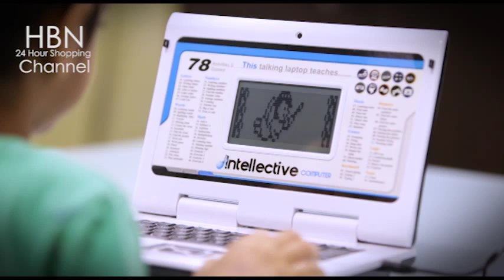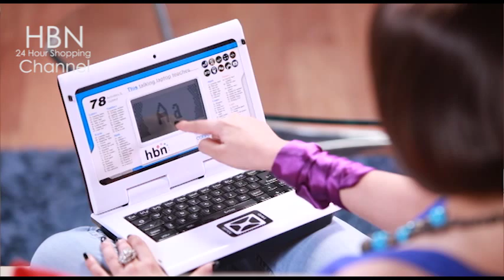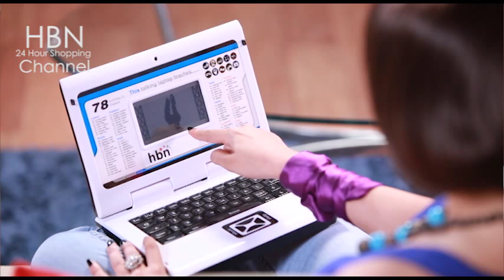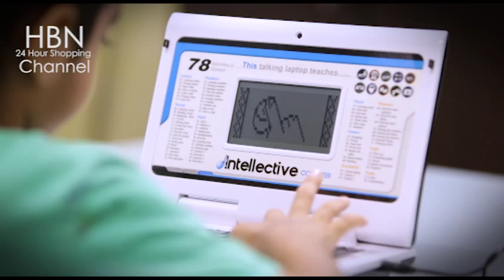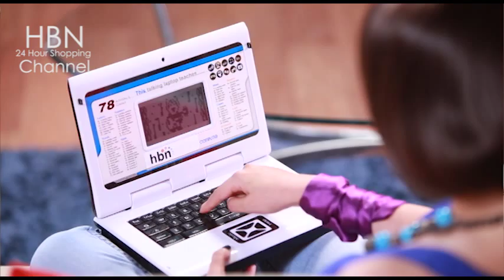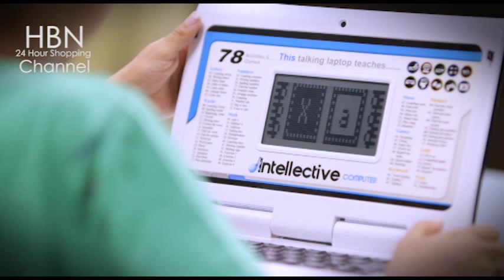Kids Toy Laptop